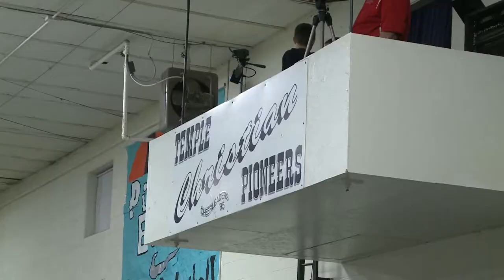Mark's Madness 12-17-2014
Mark Shine and Matt Finkel break down what happened on the hardwood last week and look ahead to the upcoming games!